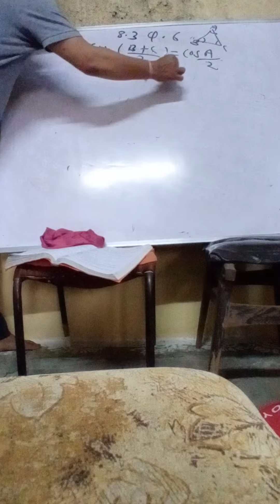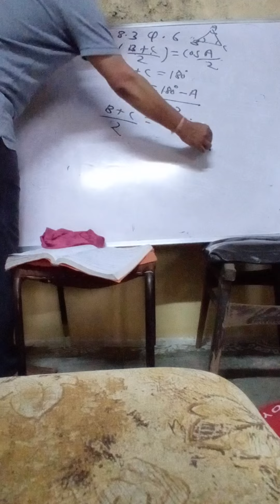class -10th Maths imp question for MP boards exam